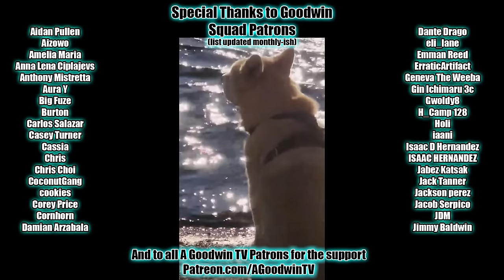HUNTER x HUNTER episode 120 reaction and commentary: Fake x and x Real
The Hunter x Hunter reaction and commentary series continues with episode 120, Fake x and x Real.

In Hunter x Hunter 120, Fake x and x Real, there's a lot of fake smoke but Morel is a real one.

Hunter x Hunter Synopsis: Counter of things Youpi has had to deal with on what he hoped would be a regular workday: crippling debt, electricity kid, Uncle Vape, loneliness, eye theft, homelessness, Onizuka.